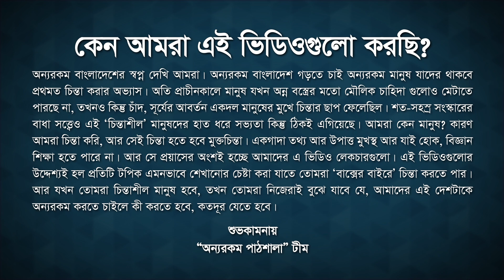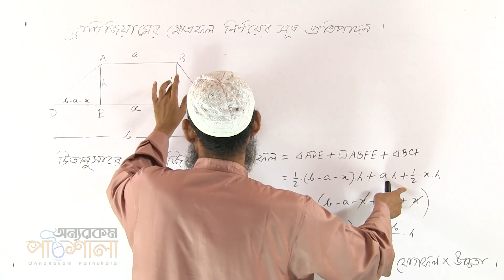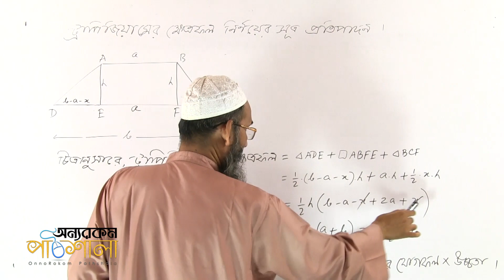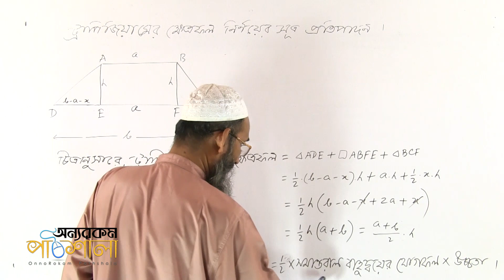Derivation of Formulas for Trapeziums Area P-01 | ট্রাপিজিয়ামের ক্ষেত্রফল নির্ণয়ের সূত্র প্রতিপাদন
Video Title: OnnoRokom Pathshala
Lecture: One Problem, Multiple Solutions
Subject: Math
Chapter: Mensuration
Topic: Derivation of Formulas for Trapeziums Area Part 01
Class: SSC
Lectured by: Main Uddin Ahmed